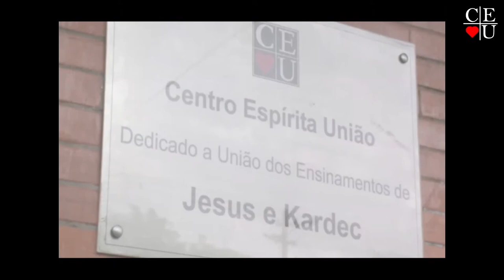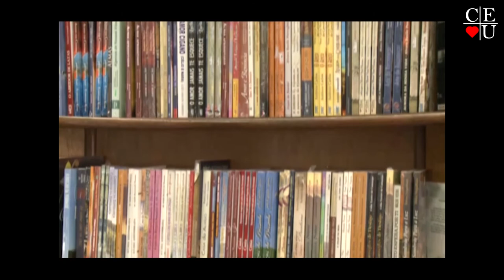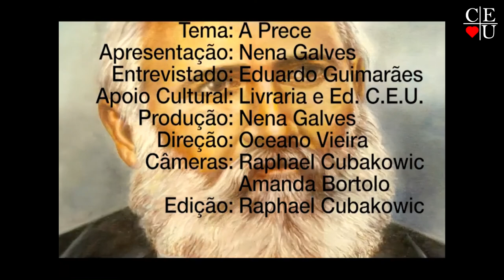A Prece, programa apresentado por Nena Galves e Eduardo Guimarães no Vida Além da Vida.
Apresentação: Nena Galves e Eduardo Guimarães
Tema: A Prece

Data da gravação: 26/03/2016
Tempo: 24:55
Programa: 231